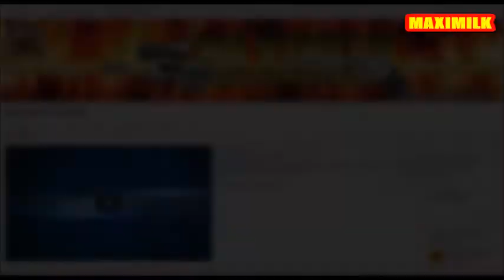GTA ON LINE 1.20 METTERE LA TAGLIA INFINITA